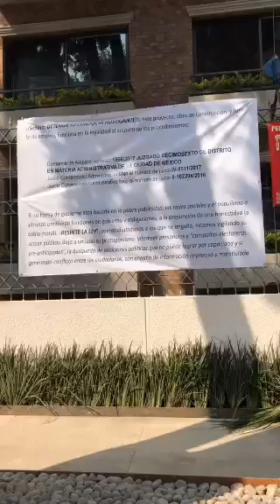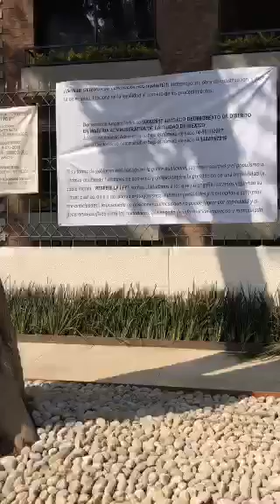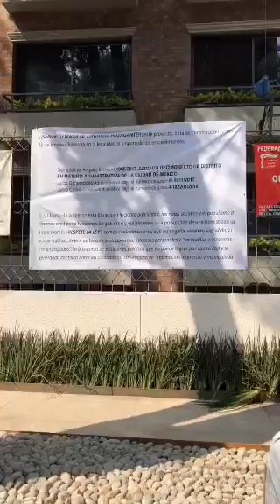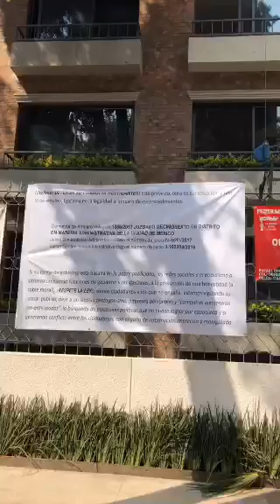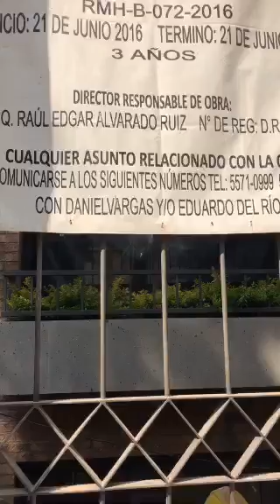No compre en Sócrates 127, viola el uso de suelo.